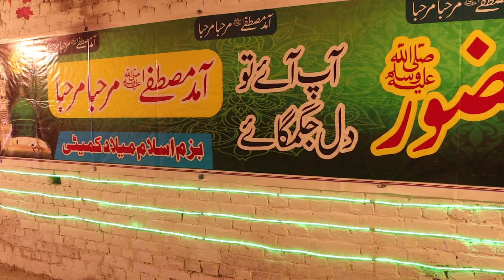Rabi Ul Awal 2020 (Eid Milad Un Nabi S.A.W) Special Documentary Raja Bazar Rawalpindi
Beautiful scene of Rawalpindi of in
naat by khalid hasnain khalid for special rabi ul awal